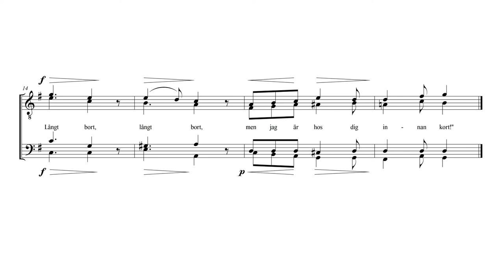Liten fågel - Bas 1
Till skogs en liten fågel flög

Text: Per Daniel Amadeus Atterbom